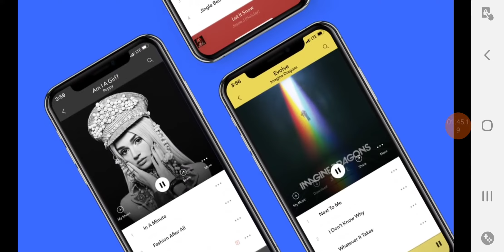July 26, 2021